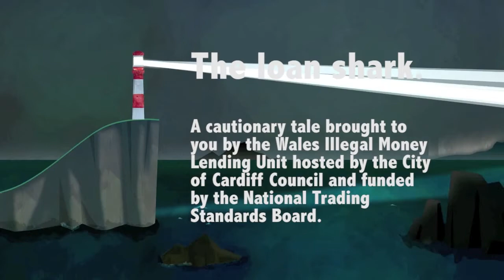Activity 9a Loan shark cartoon clip 3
Wales Illegal Money Lending Unit Video for Schools (ages 5-11)